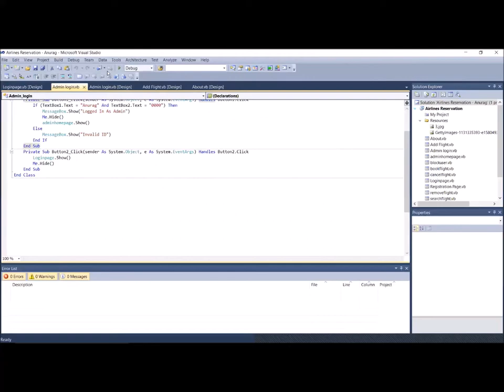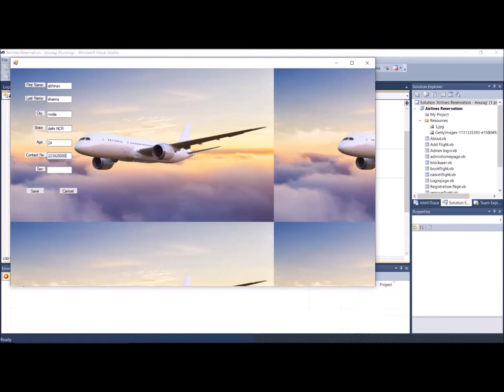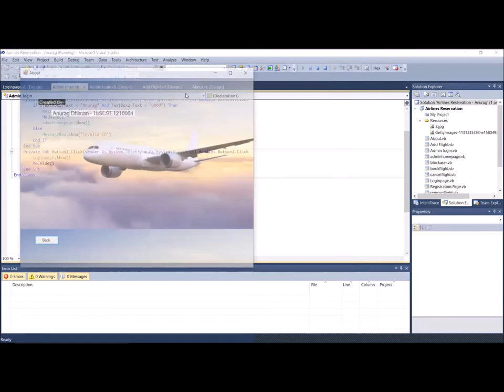Airline reservation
Anurag Dhiman
18SCSE1210018
BCA-IOP